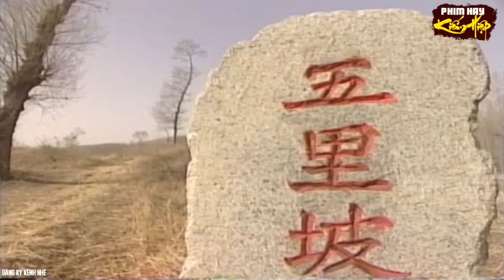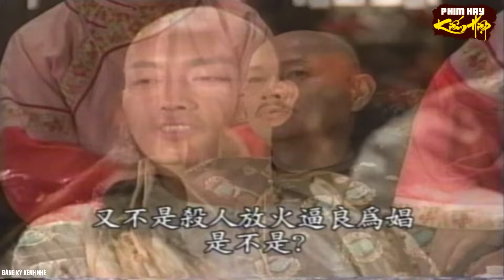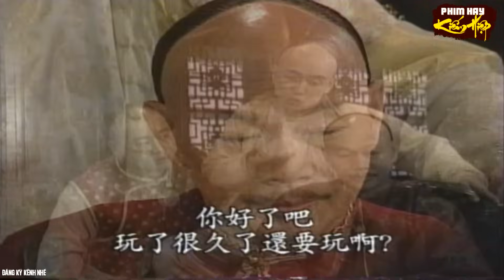Thằng Nhóc Hống Hách Làm Loạn Đại Hội Võ Lâm 1 Mình Cân Tất Cả Phong Trạng Nguyên | Phim Kiếm Hiệp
Phim Hay Kiem Hiep là kênh tuyển chọn các phim hay trong nước và quốc tế hay nhất hiện nay

► Powered by